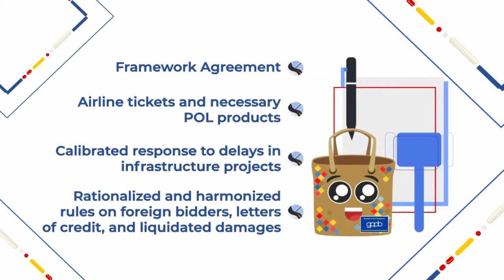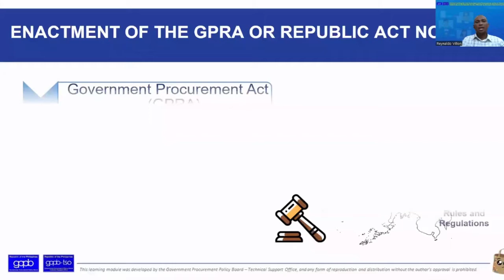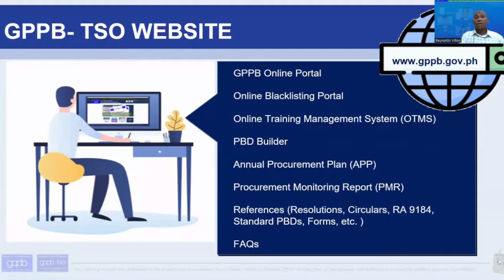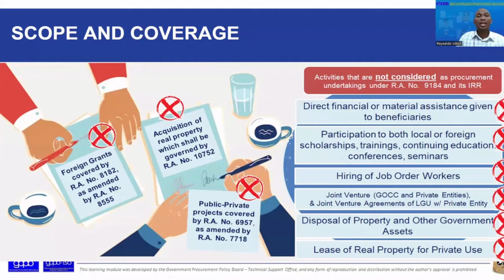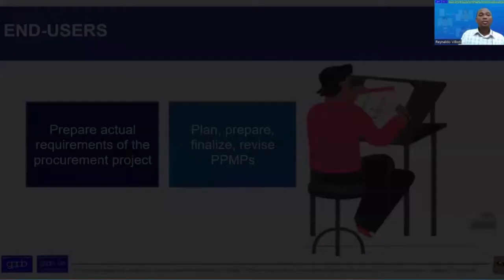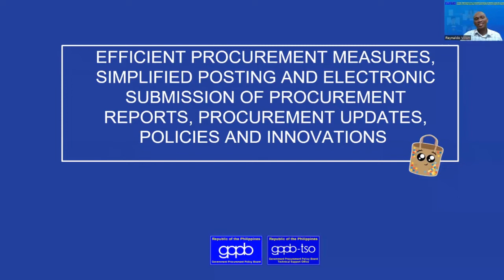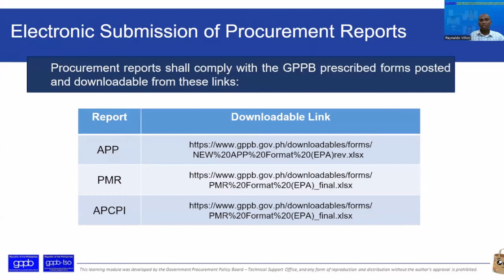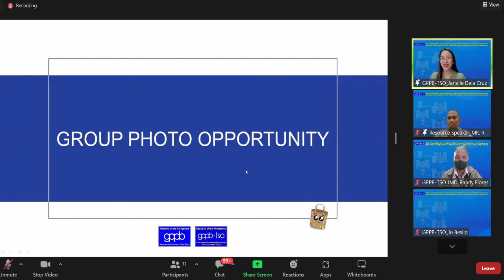Online Training for the MLGUS on the RA no. 9184 and Its 2016 Revised IRR Day 1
Online Training for the Municipal Local Government Units on the Republic Act No. 9184 and its 2016 Revised Implementing Rules and Regulations Batch 1 Day 4